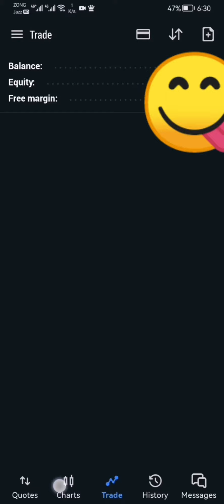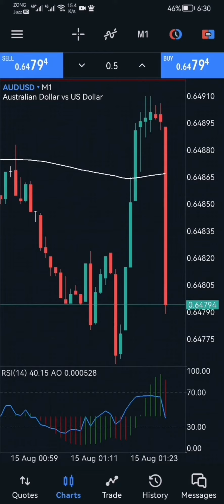AUD Wage Price Index q/q High Impact Fundamental news (15 Aug 2023)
Best Broker
news negative audusd going down

Unemployment Rate
Employment Change
Unemployment Rate